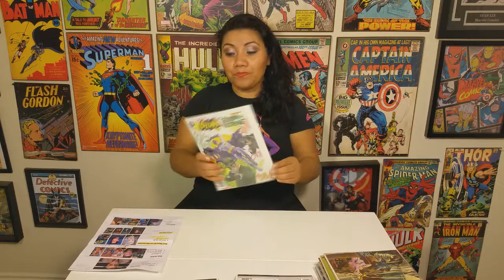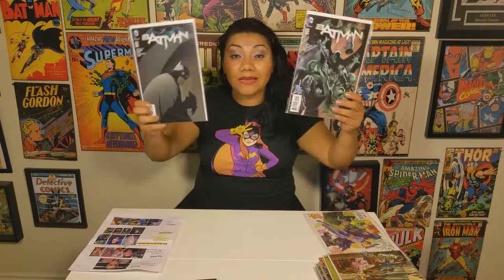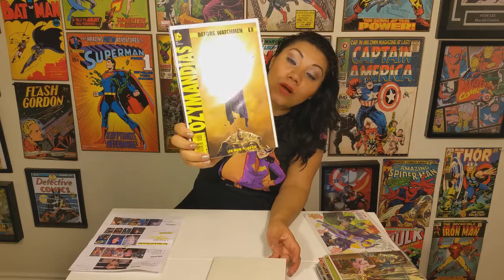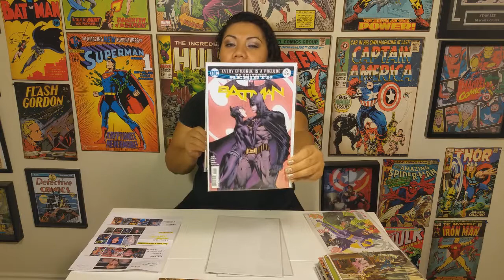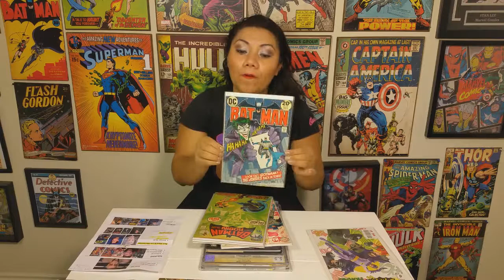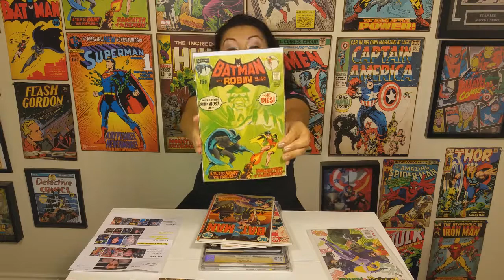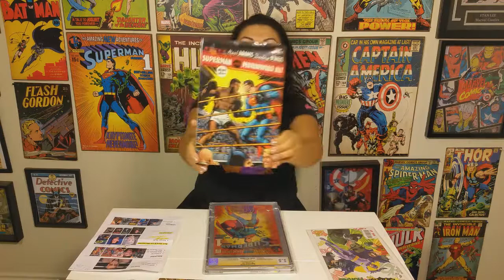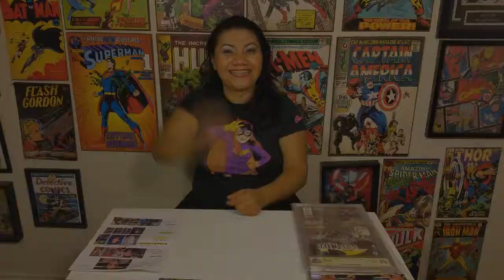Ep. 42 - Ayuda!!! Historietas de D,C, Importantes para firmar en L.A. Comic Con 2017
Ayudenme a selecionar historietas de DC Comics para poder obtener firmas en la proxima convencion de historitas 2017 ComicCon Los Angeles.  Algunos de los invitados incluyen a Lee Meriwether, Burt Ward, Jae Lee, Greg Capullo, Tynion IV, Tom King, Neal Adams y muchos mas!
Tengo muchas historietas buenas para escoger, AYUDA!  De antemano les agradezco.